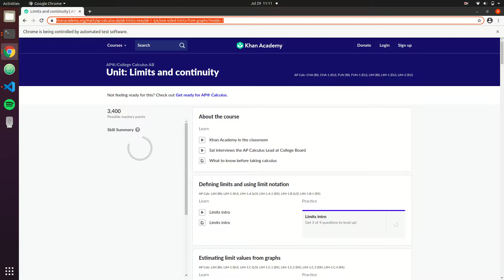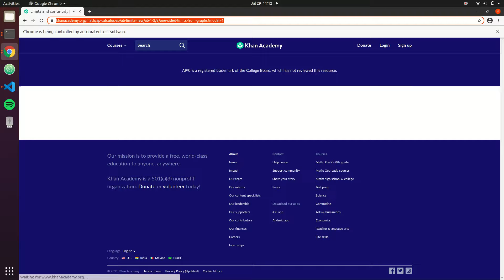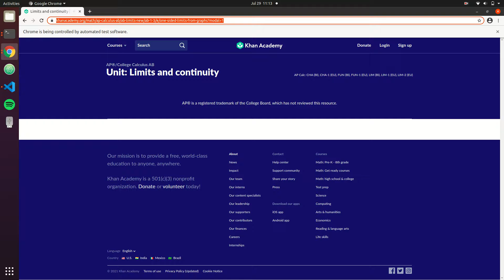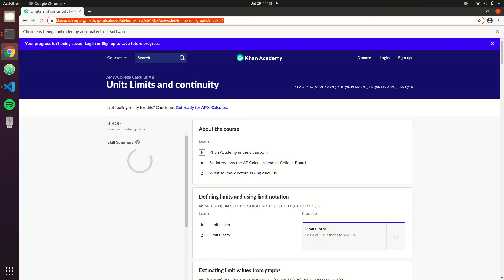Automated Khan Academy Solver Demo